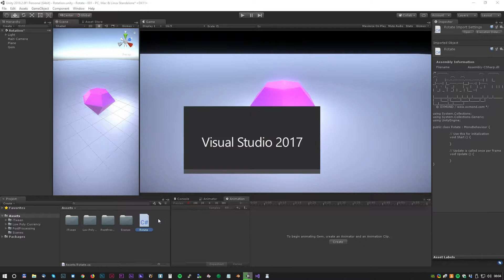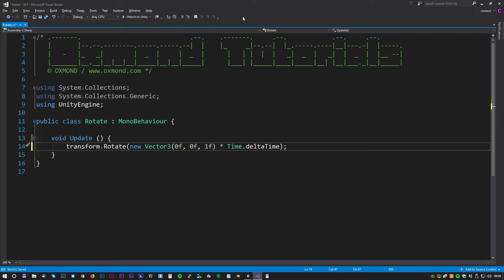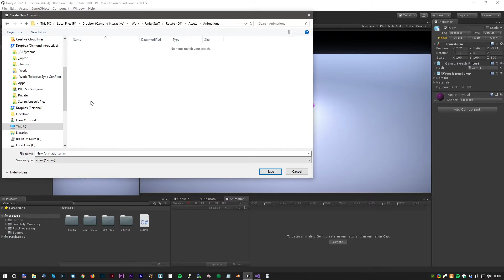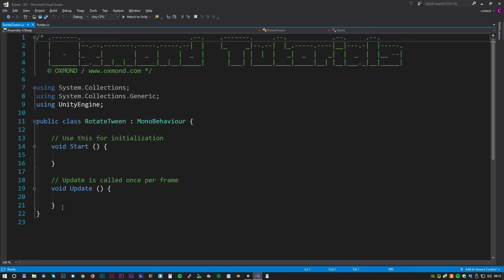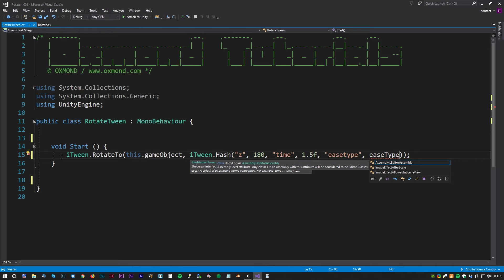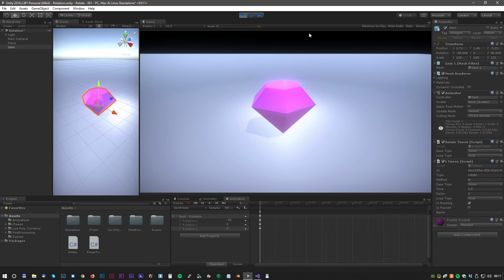Animations Basics! How to Rotate Objects [Unity 2018 tutorial for beginners]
Animation tutorial for beginners. How to rotate objects in Unity. Using the Update() method, Unity Animation tools or a Tween tool like iTween or DOTween (HOTween v2)

Any support is truly appreciated so we can keep on making high quality content :)